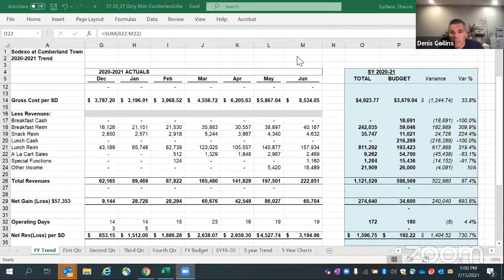Cumberland SC Fiscal Management Sub-Committee Meeting 07.15.21